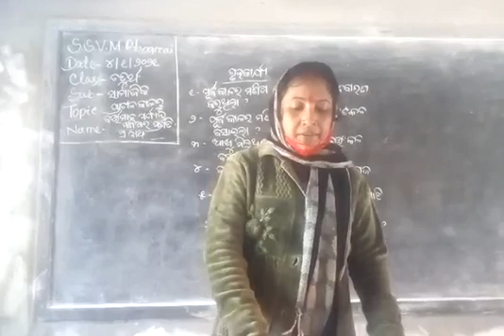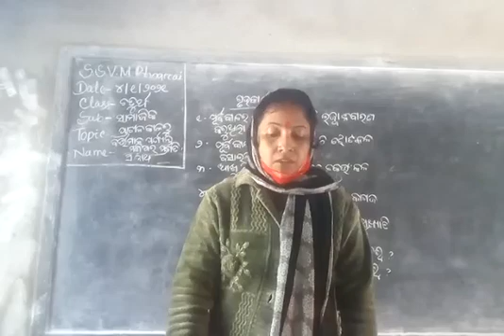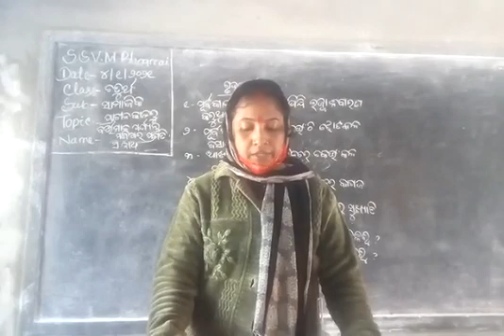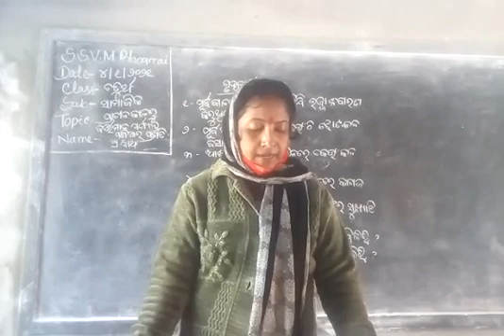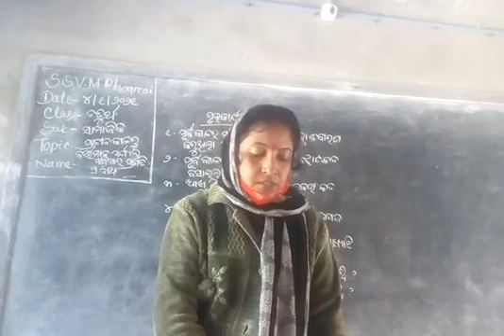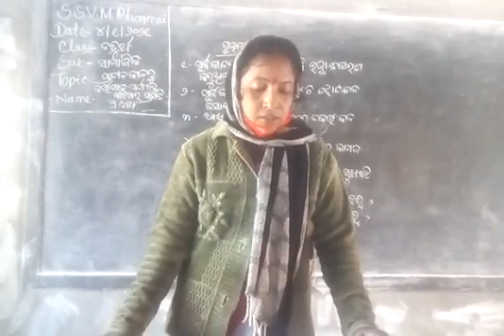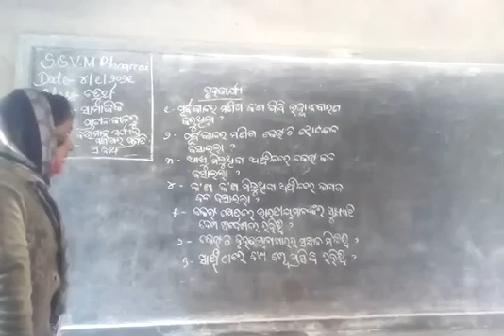Class IV, S.Study